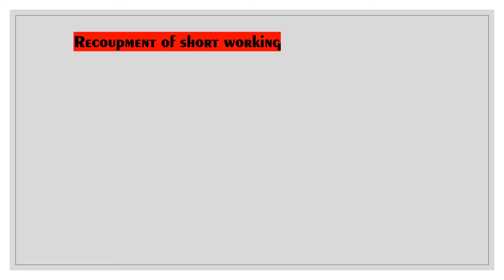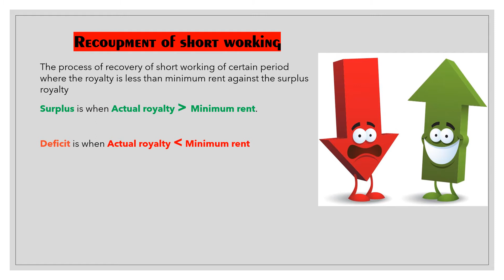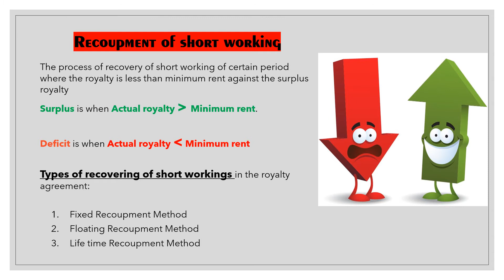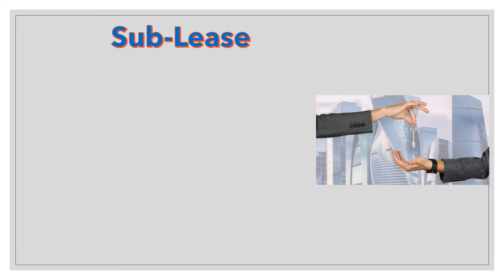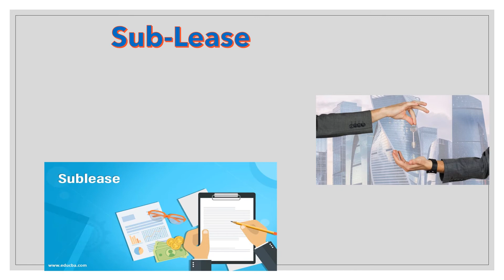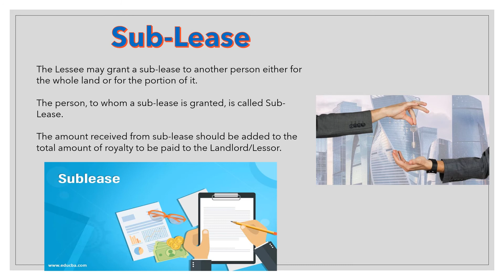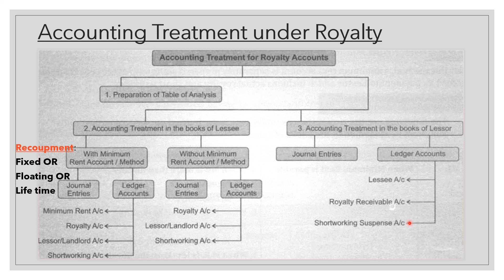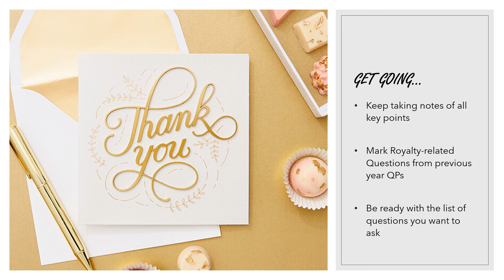Royalty accounts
Further on Royalty concepts